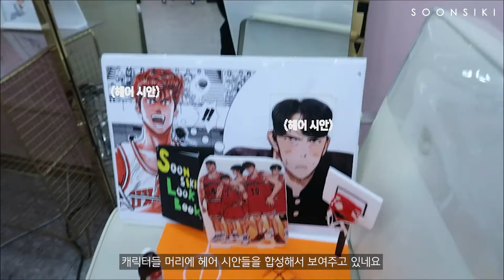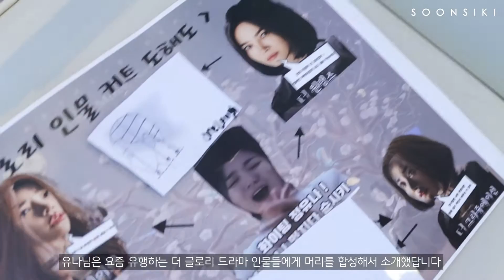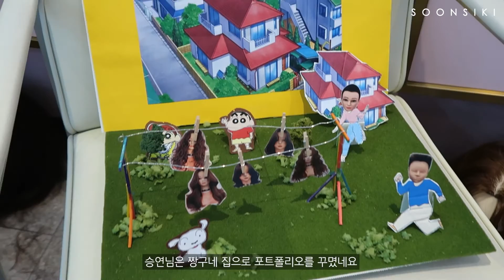홍대 미용실에서 살아남기 / 지옥의 3월 승급시험편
안녕하세요 순시키헤어입니다!
이번에 3월 승급시험을 보게 되었는데요
역시 순시키 파트너분들은 손재주도 좋아서
눈에 띄는 포트폴리오들이 정말 많았는데요
과연 시험도 통과할 수 있을지...!!
함께 보러가실까요?!

Linda 행진곡 (tvN 꽃보다 할배 삽입곡) · 클라 인 러브
Linda 행진곡